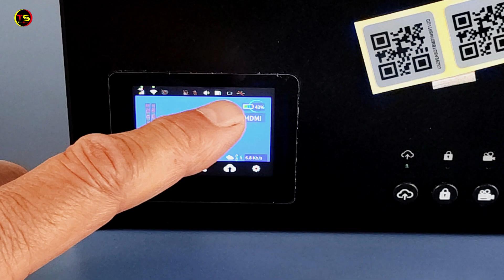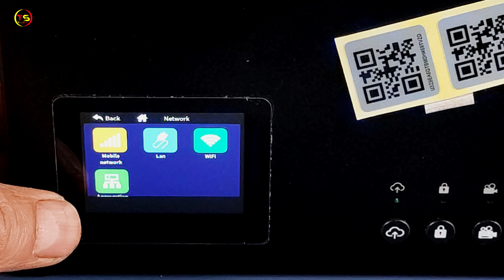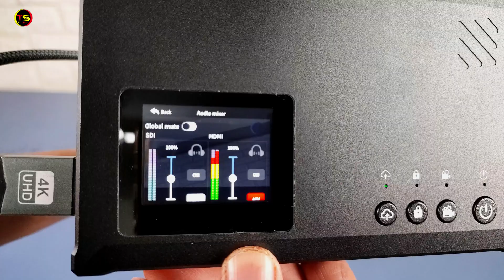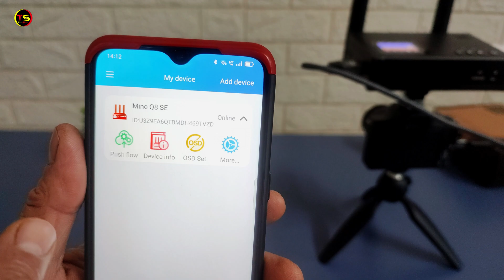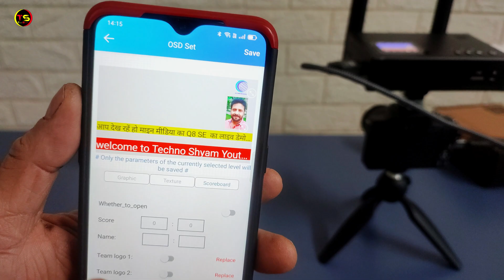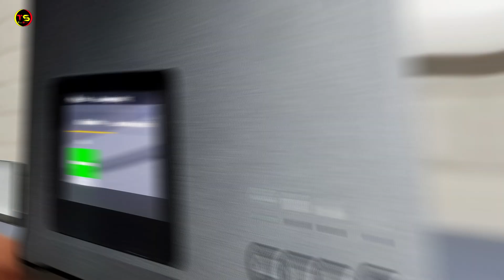How To Live Stream In bad Internet Areas | MINE MEDIA Mine Q8SE Bonding Encoder | Unboxing | Review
How To Live Stream In bad Internet Areas | MINE MEDIA Q8SE Bonding Encoder | Unboxing | Review
This video is all about how to live stream in poor network areas. Mine Media Q8 SE new 4G bonding video encoder is the best solution for slow internet for live streaming. In this video I am doing MiNE  Q8 SE review and unboxing in hindi. Friends, if you do live streaming to cover an event but you face network problems, then in today's video I am telling you about such a device, the name of this device is MiNE Media Q8SE, you can get good internet speed by bonding multiple networks together by using this device MiNE Media Q8 SE New 4G Bonding Video Encoder.
Mine Q8SE 4G HDMI Bonding Encoder
Price: ₹59,999
Contact person Mr. Avnish: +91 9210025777
THINGS YOU NEED TO KNOW
TECHNO SHYAM SOCIAL
Mine Media Q8SE Bonding Streaming Encoder for outdoor Live Streaming on Youtube, Facebook and other Platform.